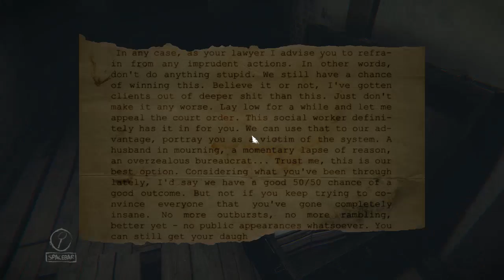Zero Grabity | Layers of Fear | Pt.5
Physics are fun when you can do stuff with them.
Especially in a horror game.